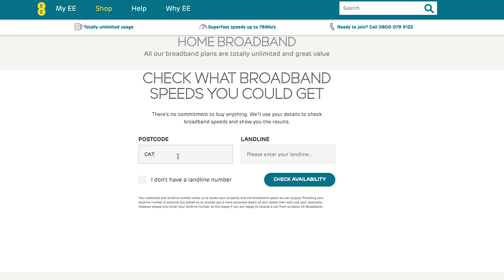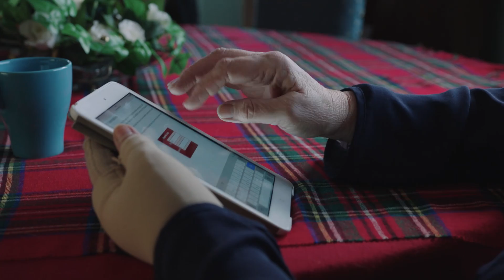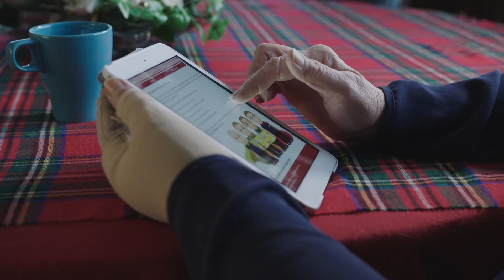EE - 4G Home Broadband - Connecting Rural Communities Across the UK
EE’s new 4G home broadband, which combines the 4GEE Home Router with a powerful external antenna and professional installation service, has been designed specifically as an alternative for those in rural communities that have yet to be connected with traditional fixed line broadband access – or where customers can only receive slower fixed broadband speeds.

EE has recently been trialling the solution in the Northern Fells in Cumbria, an area with dramatic topography. In this video we spoke to some people that have been using the 4GEE Home Router and Antenna.

We're EE, the UK's fastest 4G network.

We’re EE, the UK's best network for six years running according to RootMetrics®.

24/7 help: community.ee.co.uk/
We’re EE, the UK's no.1 network for seven years running according to RootMetrics®.